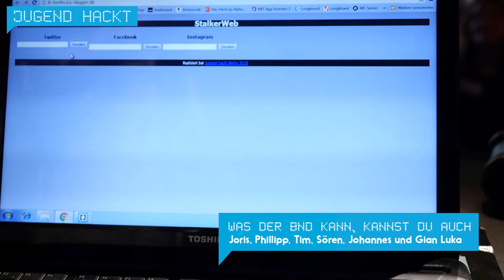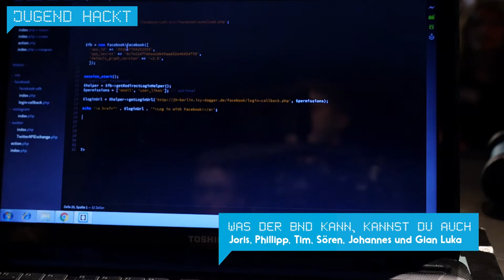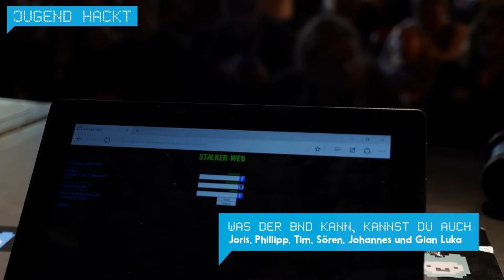Was der BND kann, kannst du auch | Jugend hackt Berlin 2915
Diese Anwendung benutzt APIs von den drei größten Sozialen Netzwerken Facebook, Instagram und Twitter, um eine Übersicht von seinem Sozialen Profilen zu bekommen. Von Joris, Phillipp, Tim, Sören, Johannes und Gian Luka.